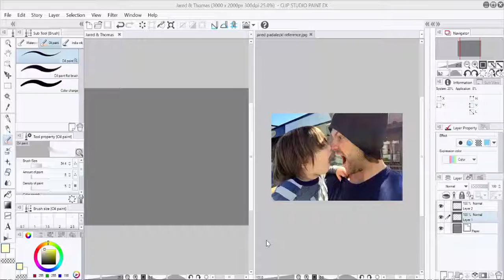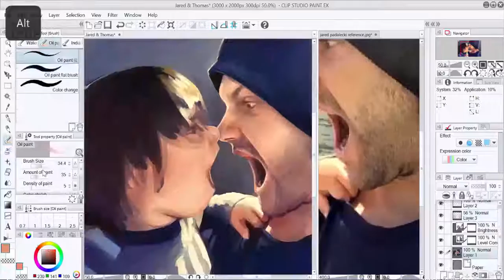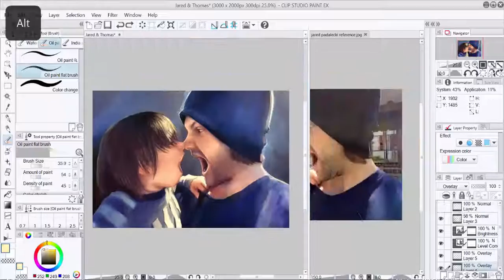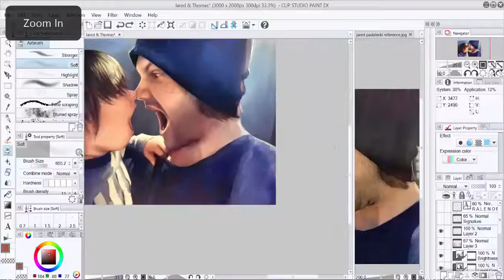Watch me draw: Jared and Thomas Padalecki timelapse painting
Jared and his oldest son, Thomas. 4 1/2 hours footage, plus an unintentional extra hour for touch-up.